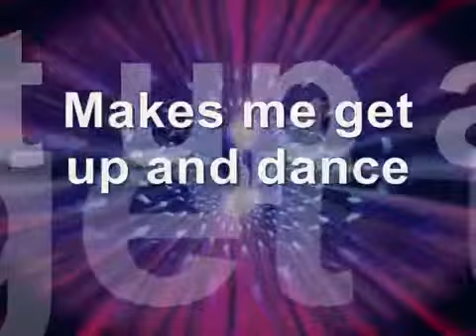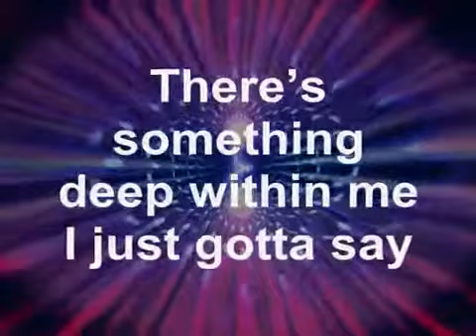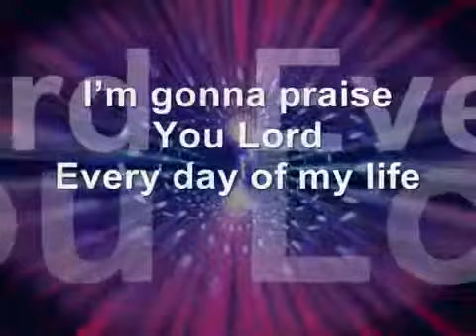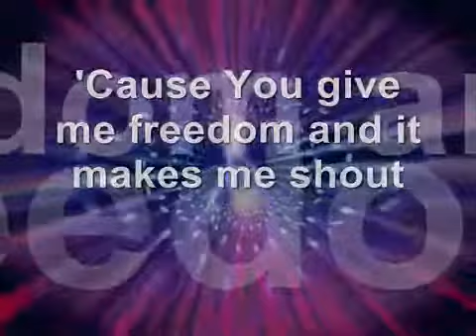Get Up and Dance